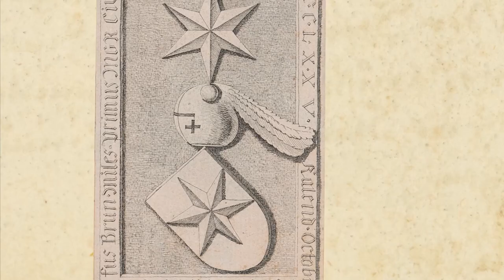Ausstellung Zunftstadt Zürich EN Version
Zurich, the city of guilds, captures the imagination with a unique audiovisual exhibition. How important are guilds in the city of Zurich? Compare the past to the present. Visit a guild member's reception hall or board a boat to journey into the past. Guided by a former mayor of Zurich, delve into a time when gifts to officials were still allowed! Experience touching moving images of Zurich's history up to the modern era in historic spaces. It will captivate you while being entertaining, exciting and informative.